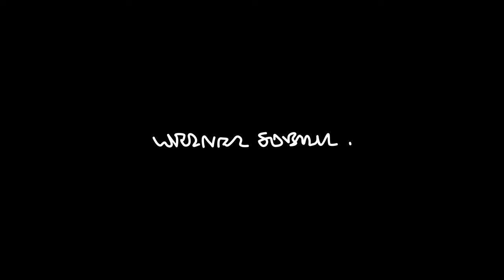Wachsende Aufgabe: Die Planung von Grünfassaden – Gespräch mit Florian Starz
Grüne Fassaden können einen wichtigen Beitrag zur Verbesserung des Mikroklimas in unseren Städten leisten. Aus diesem Grund rücken sie immer stärker in den Fokus von Bauherren und Architekten. Was aber bedeutet das Einbringen von so viel Biomasse in ein technisches System aus praktischer Sicht? Welche Anforderungen müssen von Tragwerks- und Fassadenplanern berücksichtigt werden? Florian Starz, ist bei Werner Sobek Experte für grüne Fassadensysteme. Er berichtet aus der Planungspraxis.

Fotografie:  Pasi Toiviainen, Helsinki/ Finnland